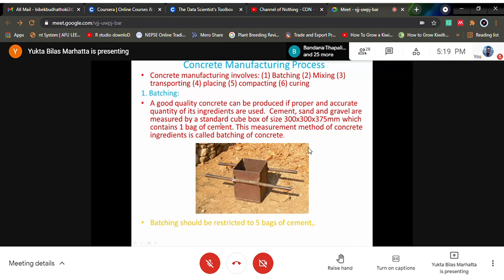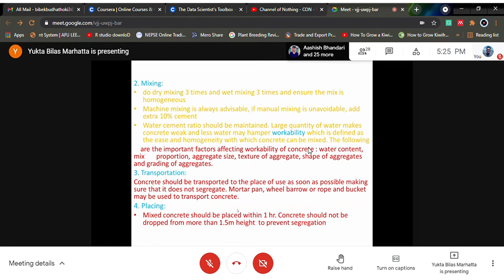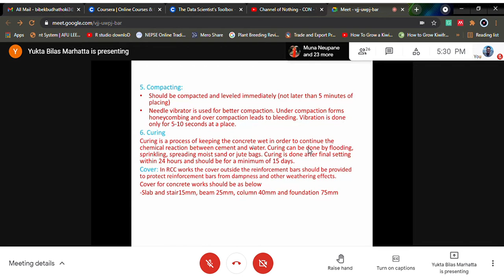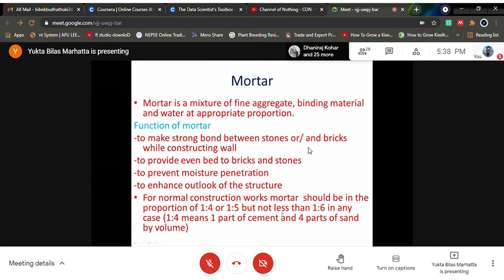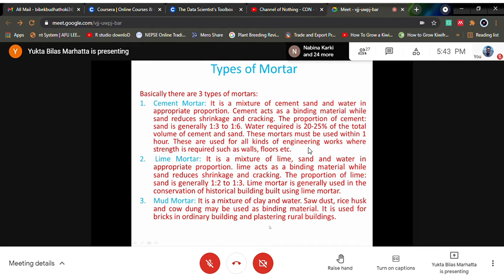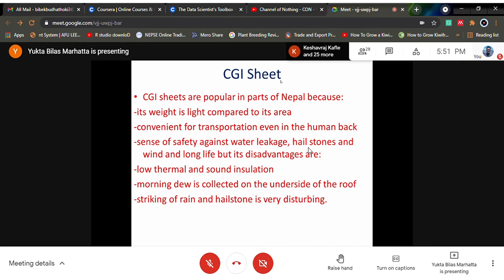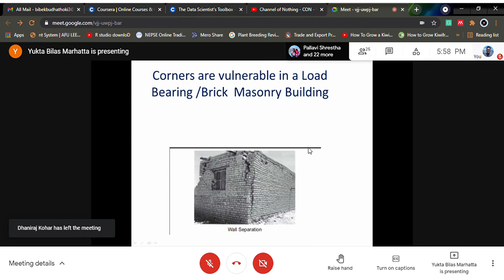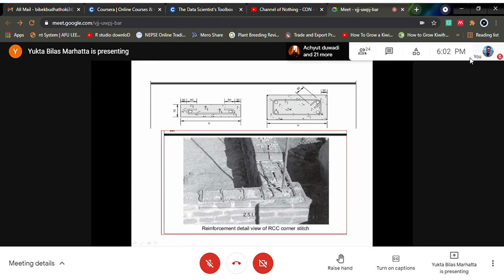Farm Structure and survey lecture 3 / Agriculture/ Agriculture and Forestry University /7th sem